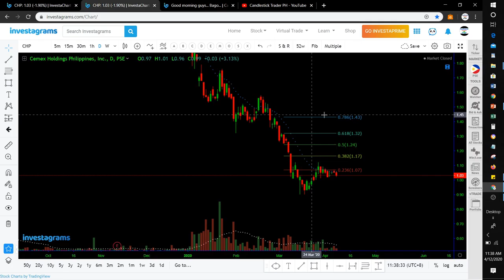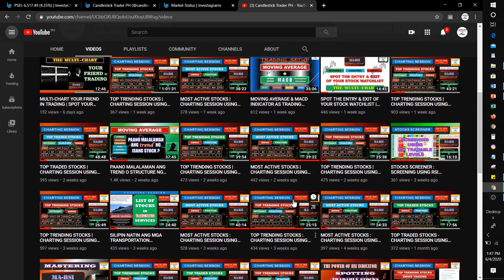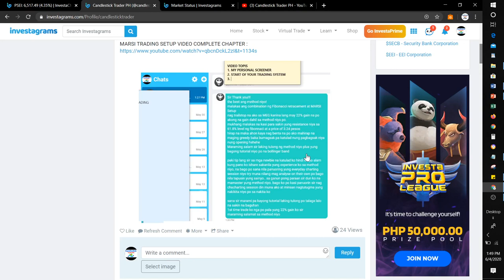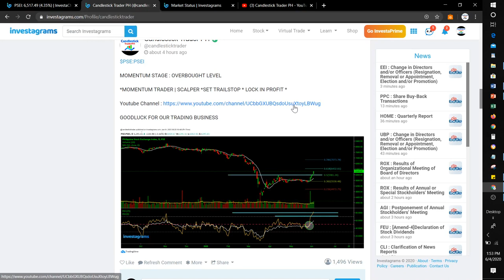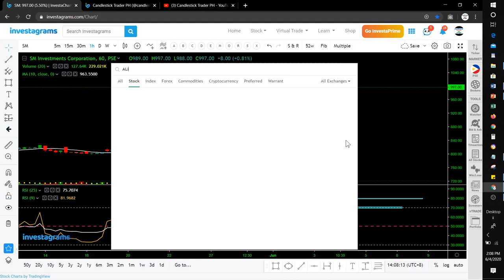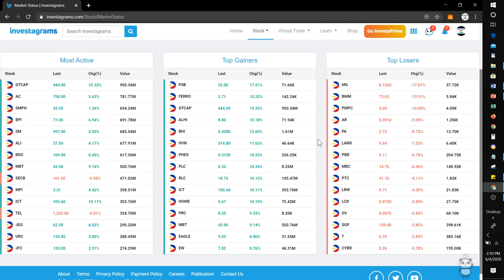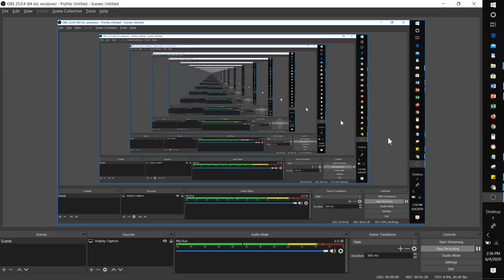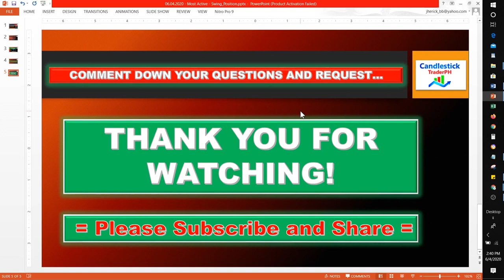MOST ACTIVE STOCKS | CHARTING SESSION USING MARSI TRADING SETUP JUNE 04, 2020 | STOCK TRADING